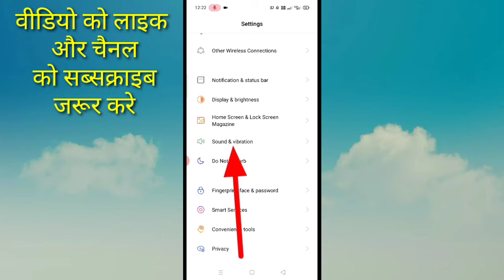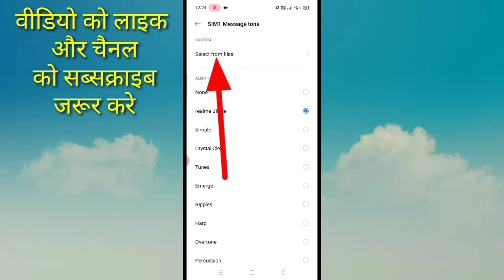Realme phone me message tone Kaise set kare।how to set message tone in realme।message tone in realme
is video me maine aapko bataya hai friends ki realme mobile phone me message tone Kaise set Kiya jata hai yani ki phone me aane wale message ke liye bajane wale sound ko kaise set Kiya jata hai